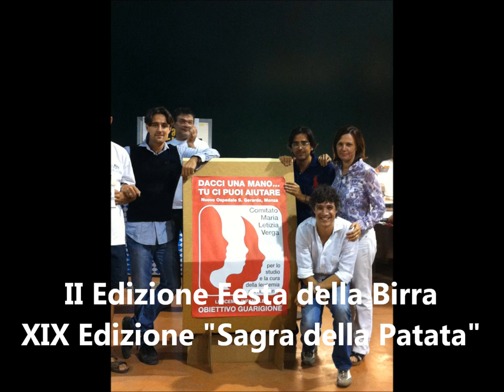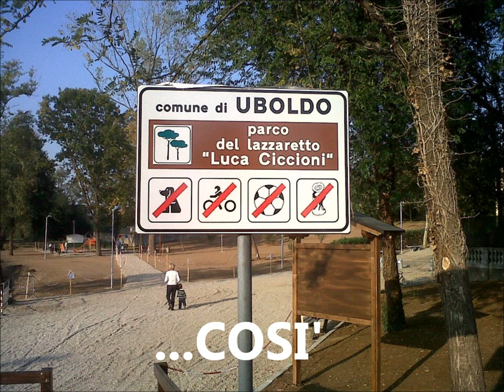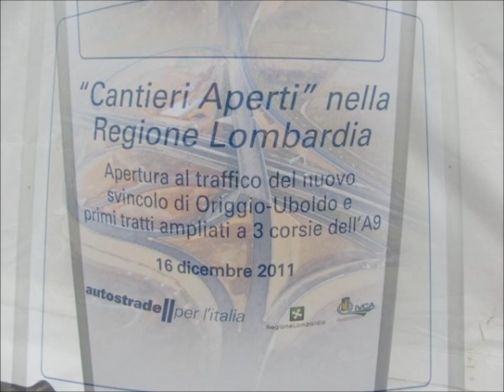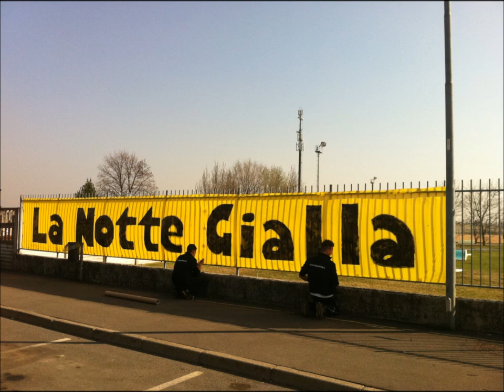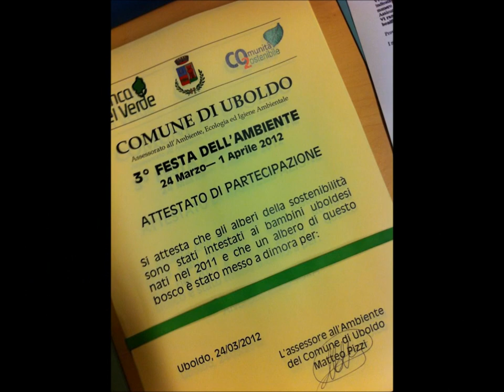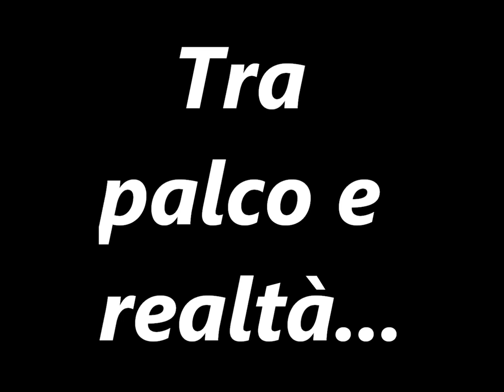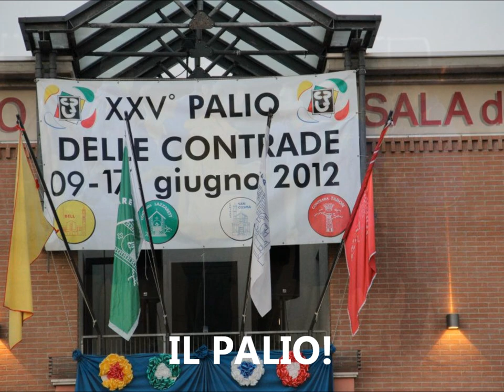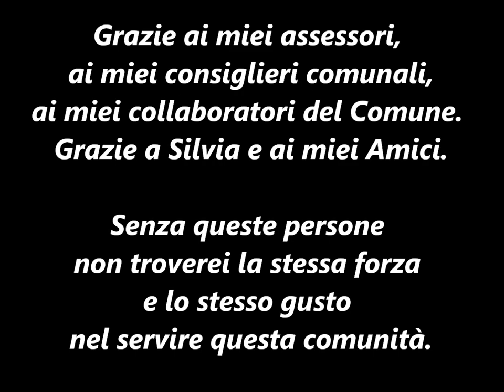2011 2012Uboldo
E' stato un anno bello, emozionante, difficile...ma è stato bello essere uboldese e servire Uboldo con tutte queste cose belle vissute insieme a voi.
Il 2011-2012 è tutto dentro qui!